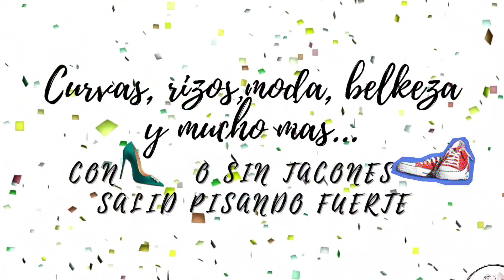Vida y curiosidades de Coco Chanel👠🥿💯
🌸Vida y CURIOSIDADES Coco Chanel 👠🥿